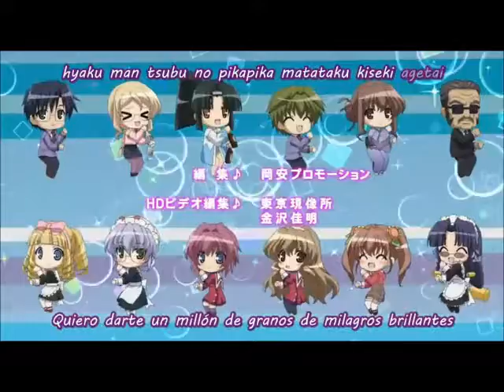nogizaka haruka no himitsu ending 2.wmv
segundo ending de la serie